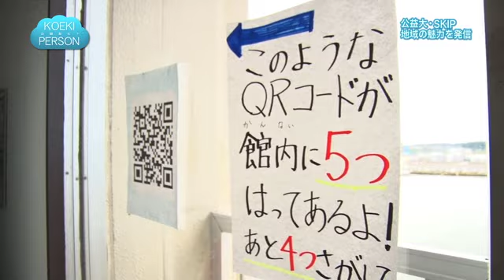KOEKI PERSON2015～SKIP編～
山形県酒田市にある東北公益文科大学の学生にスポットを当てたミニ番組「KOEKI PERSON」。2015年度は60秒CMのスタイルで、公益大の旬なトピックスを紹介します。

SKIP編では、ITツールを使って庄内の魅力発信に取り組む学生サークルSKIP（Shonai Koeki Information Project）の活動を取り上げました。ぜひご覧ください！